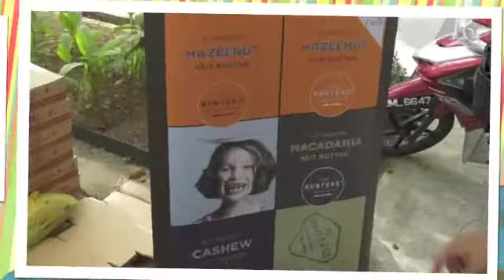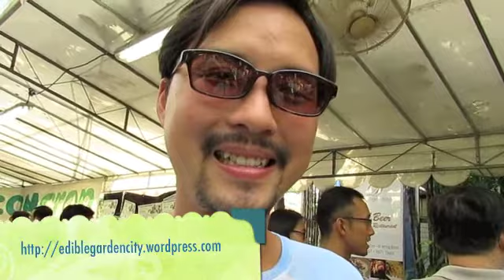JOFR Highlight : Kranji Countryside Farmer's Market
The very first Kranji Countryside Farmer's Market was a blast .